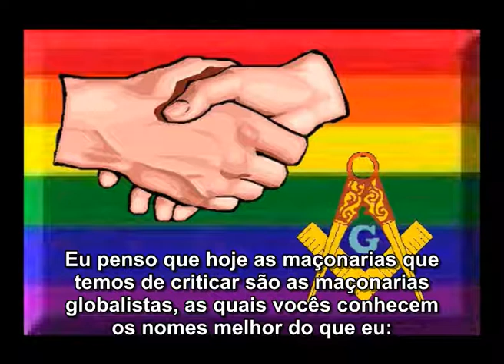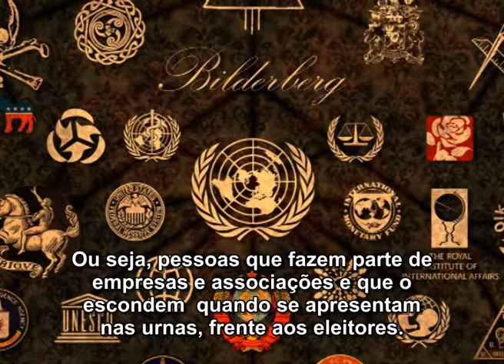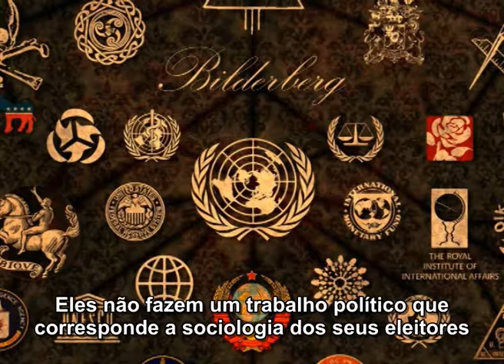Alain Soral analisa a maçonaria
Em homenagem aos maçons que quiseram nos intimidar por tocar no assunto. Agradecimento ao nosso colaborador francês pela execução deste importante trabalho.